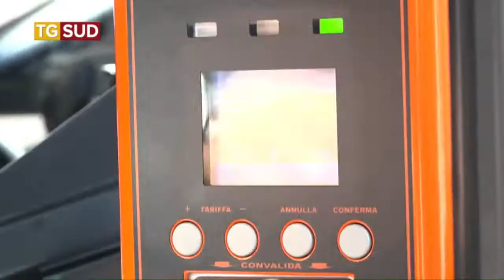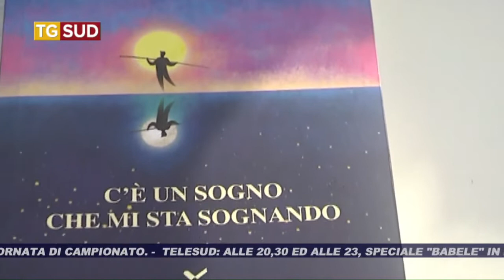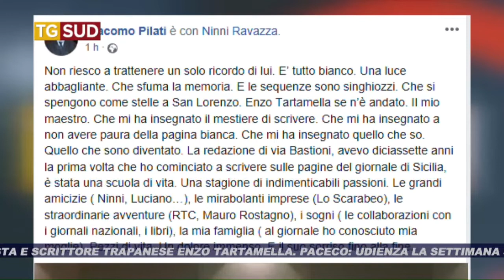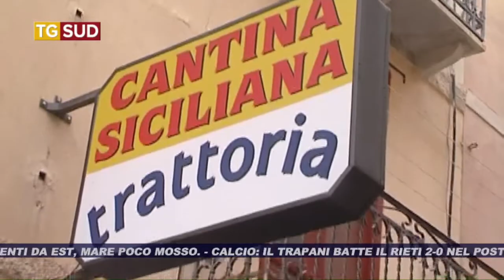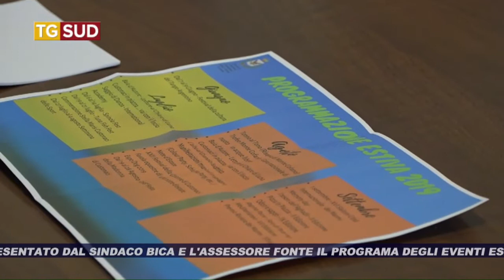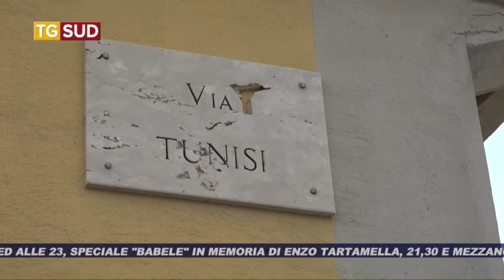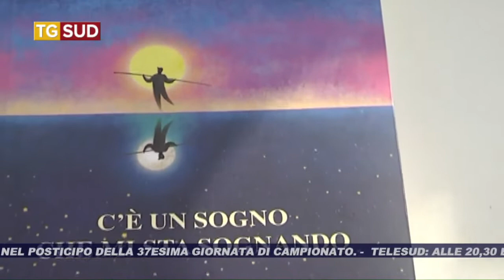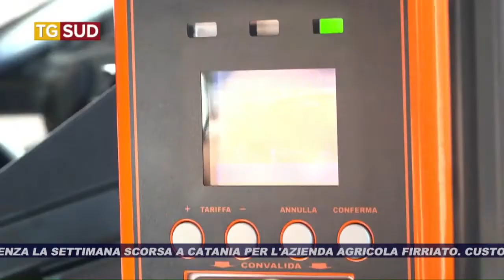TG SUD 20 02 2019